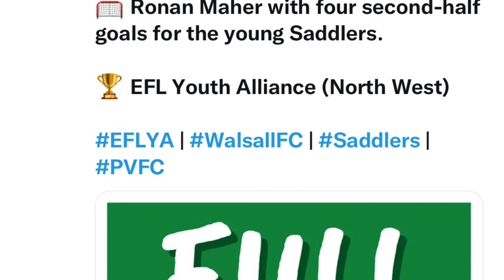Feed The RAM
Port Vale vs Walsall U18’s - 30/04/2022